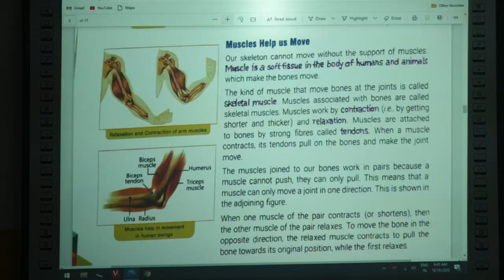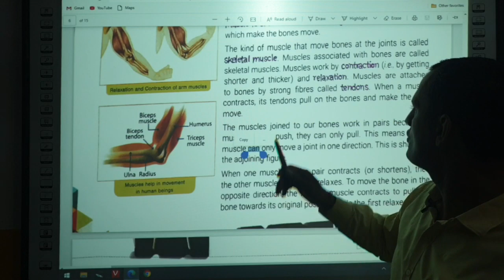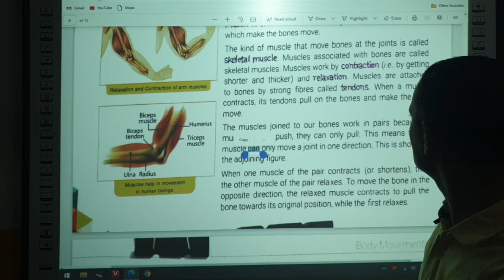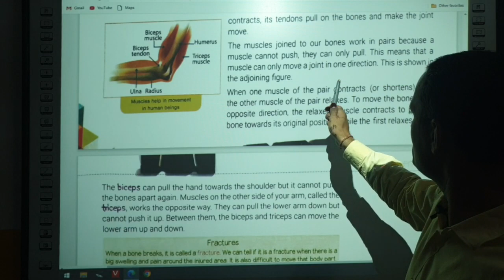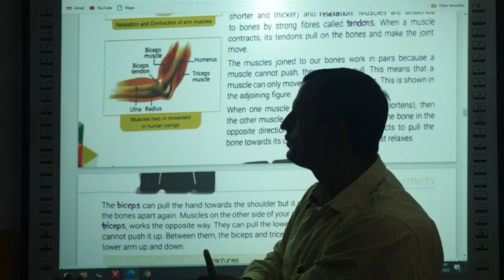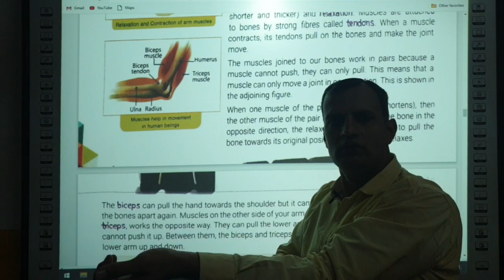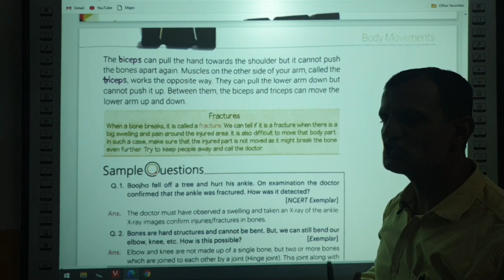Body Movements Part - 6